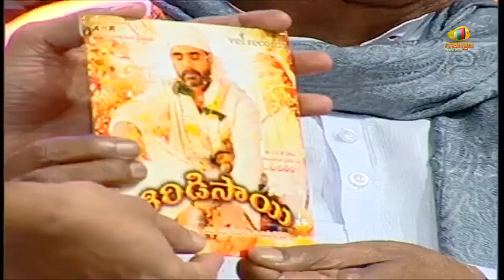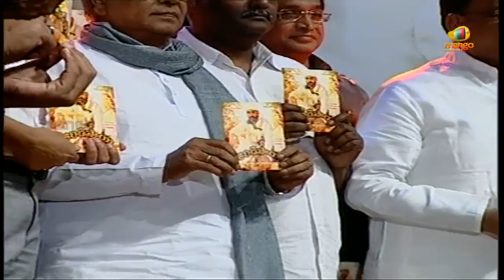Shirdi Sai Full Audio Launch - Nagarjuna, kamalini Mukherjee, Srihari, Srikanth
Watch the audio launch for the upcoming Telugu movie, Shirdi Sai. Starring Nagarjuna as Shirdi Sai Baba. Kamalini Mukherjee who earlier did movies like Virodhi, Gopi Gopika Godavari, Jalsa, Gamyam, Happy Days, Godavari, Style, Anand, Phir Milenge and so on. Along with Srikanth who earlier did movies like Sri Rama Rajyam, Virodhi, Mahatma, Shankardada Zindabad, Operation Duryadhona, Khadgam, Pellam Oorellthe and so on and Sri Hari who earlier did movies like Magadheera, Brindavanam, Don Seenu, King, Dhee, Nuvvostanante Nenoddantana. Directed by K.Ragavendra Rao & music composed by M.M. Keeravani.